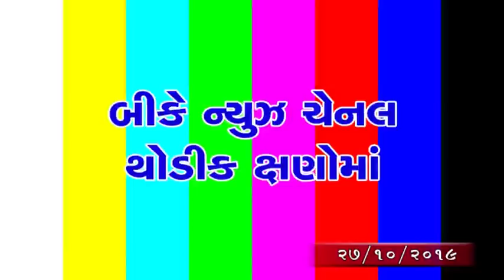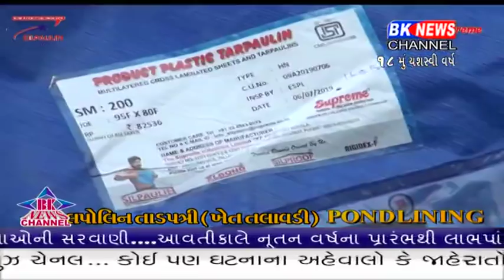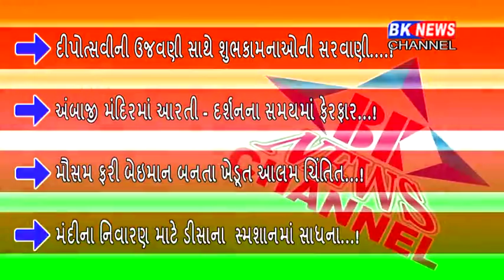27 10 2019